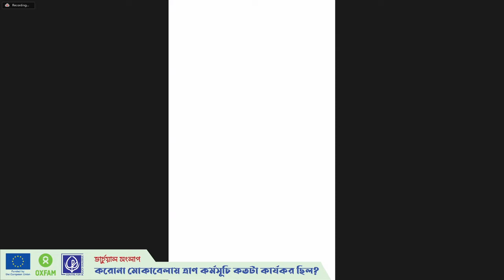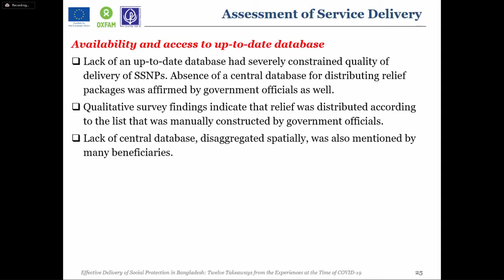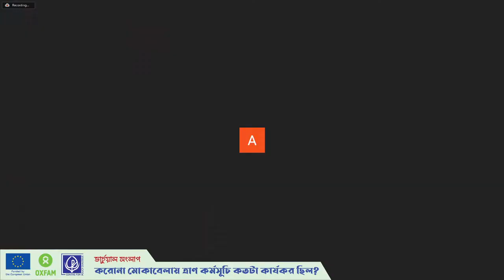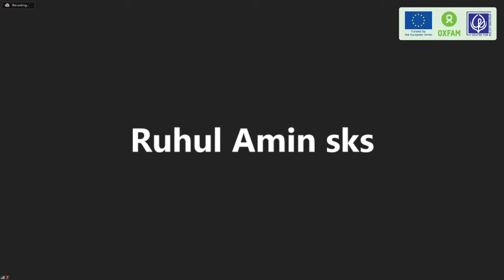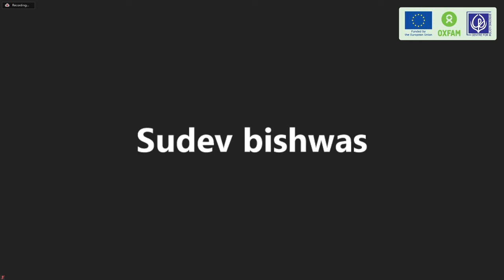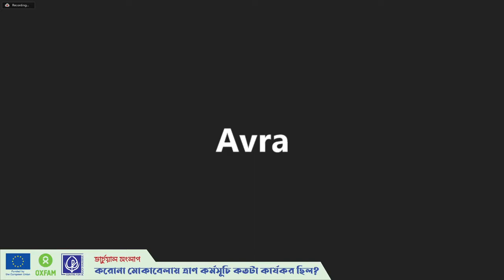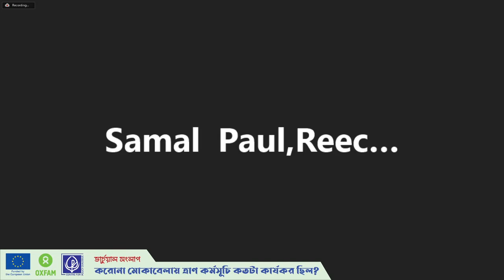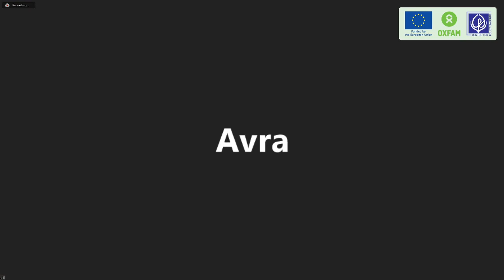করোনা মোকাবেলায় ত্রাণ কর্মসূচি কতটা কার্যকর ছিল?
কোভিড-১৯ এবং বন্যা থেকে উদ্ভুত পরিস্থিতি মোকাবেলায় সরকার প্রান্তিক জনগোষ্ঠীর জন্য স্থানীয় প্রশাসন ও সরকারের মাধ্যমে বেশ কিছু ত্রাণ সহায়তা কর্মসূচি বাস্তবায়ন করেছে। এই ত্রাণ সঠিক মানুষের কাছে পৌঁছে দিতে জাতীয় পর্যায়ে বিভাজিত তথ্য-উপাত্তের অভাব রয়েছে। যদিও, ত্রাণ বিতরণের ক্ষেত্রে প্রযুক্তির ব্যবহার বেড়েছে।

এ সকল তথ্য উঠে আসে সেন্টার ফর পলিসি ডায়লগ (সিপিডি), অক্সফাম ইন বাংলাদেশ এবং ইউরোপীয় ইউনিয়ন-এর পক্ষ থেকে করোনা মোকাবেলায় ত্রাণ কর্মসূচি: কতটা কার্যকর ছিল? শীর্ষক একটি ভার্চুয়াল সংলাপে। এসডিজি বাস্তবায়নে নাগরিক প্ল্যাটফর্ম, বাংলাদেশ-এর সহযোগিতায় এই সংলাপটি অনুষ্ঠিত হয় ২৭ মে ২০২১ তারিখে।